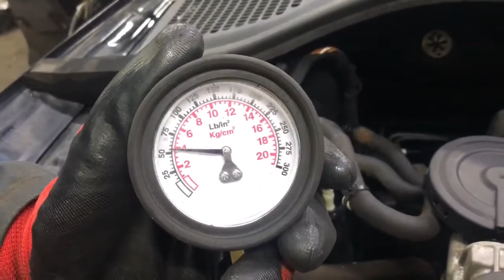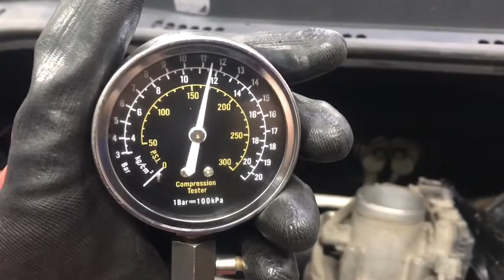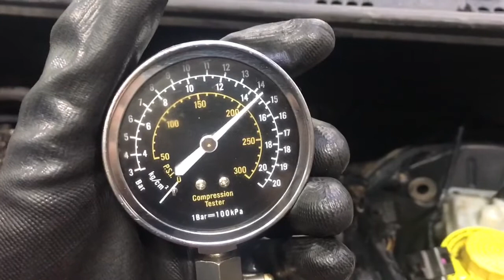Двигатель Skoda для Rapid 2013 после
Описание двигателя Двигатель Skoda для Rapid 2013
148706КМ. КОМПРЕССИЯ: 1Ц:15 2Ц:15 3Ц:15 4Ц:15 1.6 CFN 608227  ЕСТЬ ВИДЕО РАБОТЫ ДВИГАТЕЛЯ И ЗАМЕРА КОМПРЕССИИ СОПРОВОДИТЕЛЬНЫЙ ПАКЕТ ДОКУМЕНТОВ  03C100038F